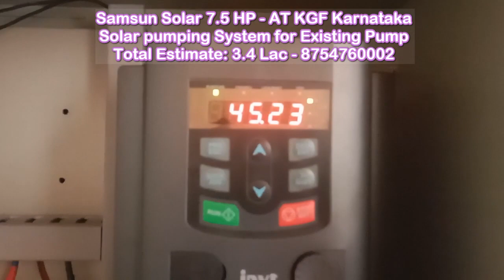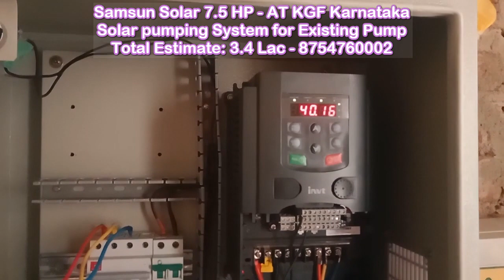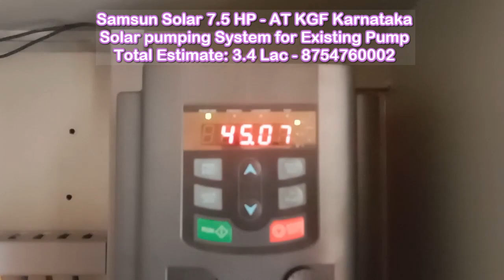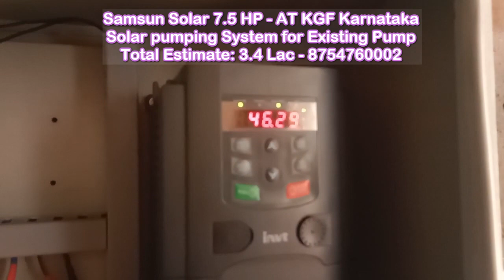KGF 2 - Samsun Solar Pump - 7.5 HP Pumping System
Samsun Solar Pump for Existing 7.5 HP pump set running on Grid / EB power at Kolar Gold Field, Karnataka. Beautiful Pumping system, better delivery than the Grid Power